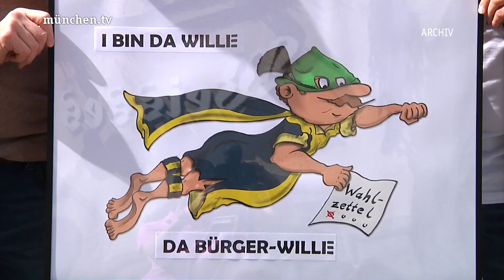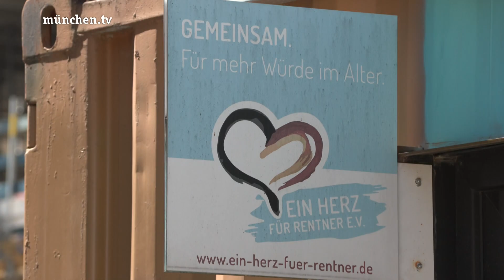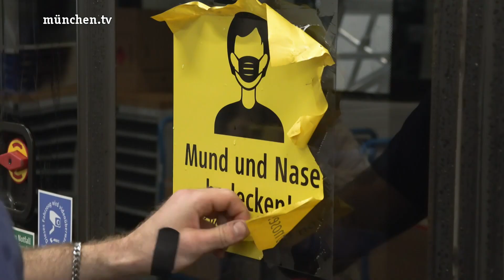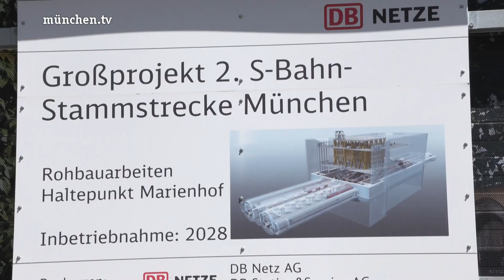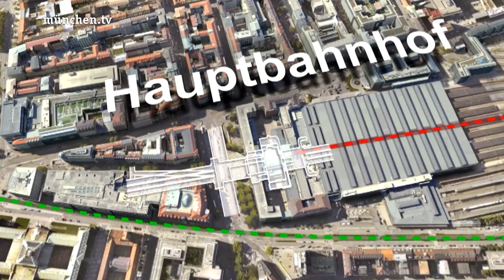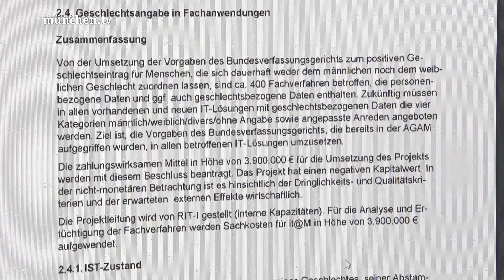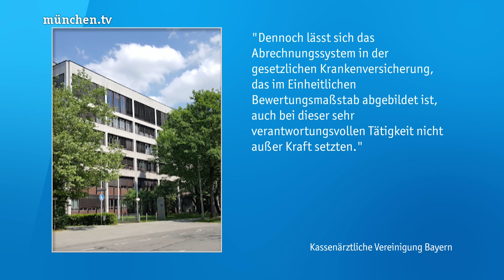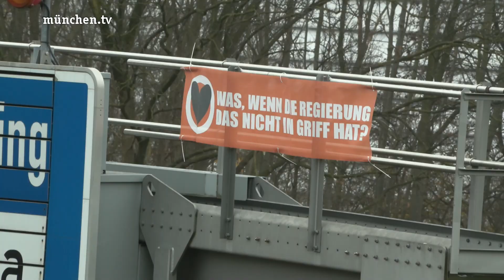münchen heute vom 27.12.2022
Aktuelle Nachrichten aus München und der Region vom Dienstag, 27. Dezember 2022.